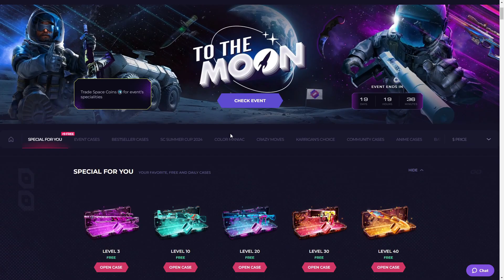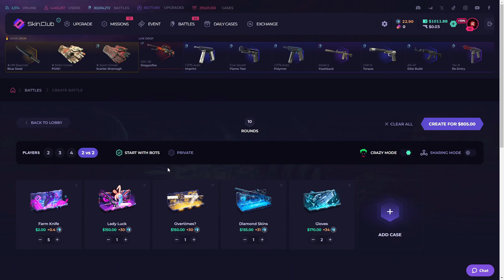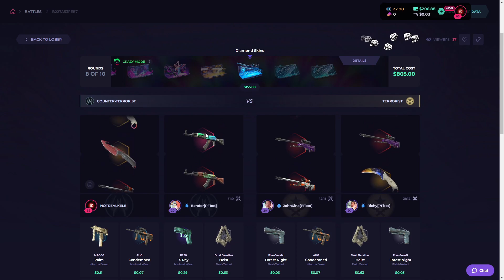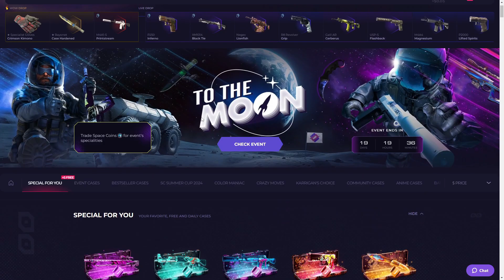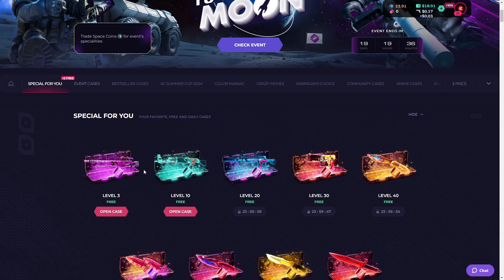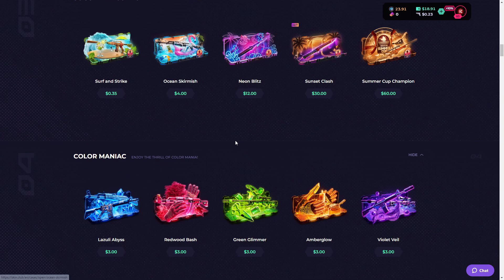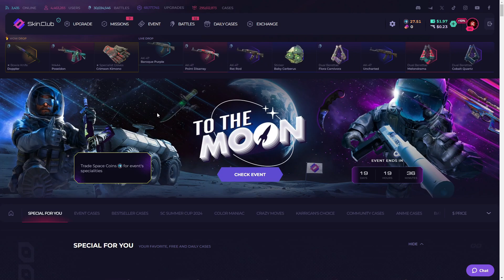Is Crazy Mode Case Battle Paid this time on Skinclub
10% DEPOSIT BONUS